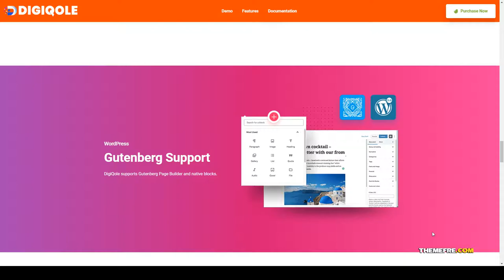Mizuno - News Magazine WordPress Theme 13 gutenberg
Framework Unyson

 Columns 3

 Layout Responsive

 Tags blog, editorial, gutenberg, journal, news, news magazine, newspaper, online magazine, online newspaper, responsive, Responsive Magazine, responsive news, review